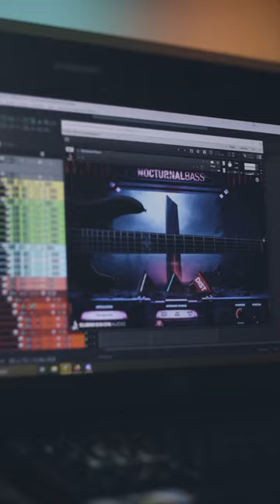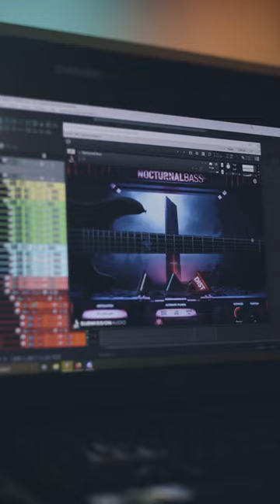SUBMISISON AUDIO NOCTURNAL BASS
Sorry I'm late to the party, but here it is my take with Nocturnal Bass!
@SubMissionAudioOfficial and @NikNocturnal  totally nailing the lows with this bass.

Cheers

MY GEAR:
- GUITAR: Ibanez rgix7fdlb